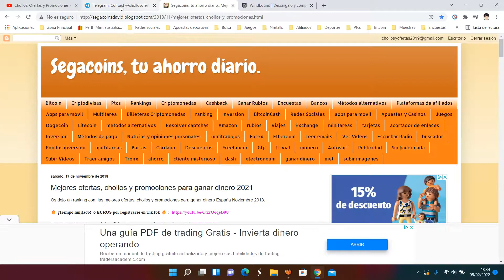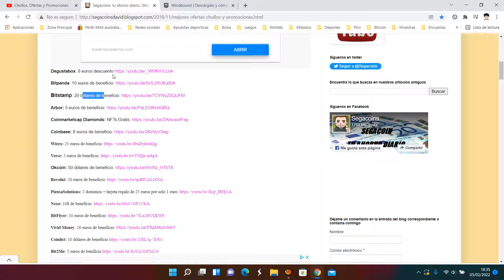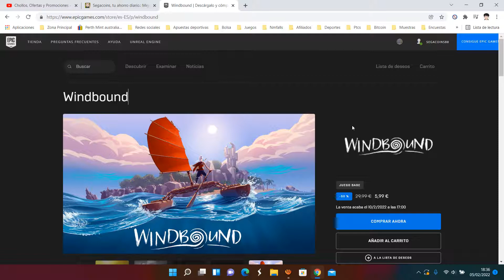🎁 Juega GRATIS Windbound | Juego Epic Games Febrero 2022 | Opinión 🎁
Las Islas Prohibidas te llaman, descubre sus secretos. Tras naufragar en una isla, explora, adáptate y recorre la tierra y los mares para sobrevivir.